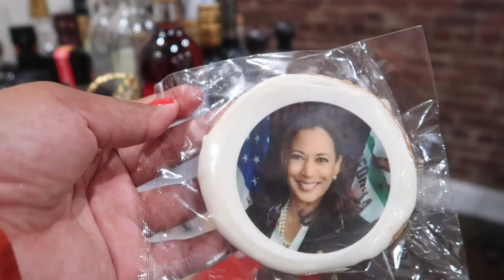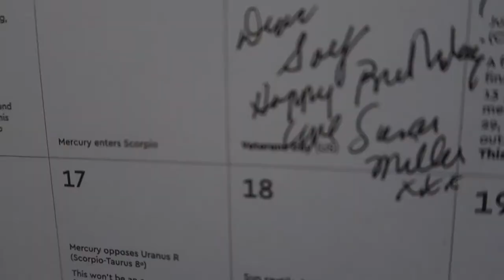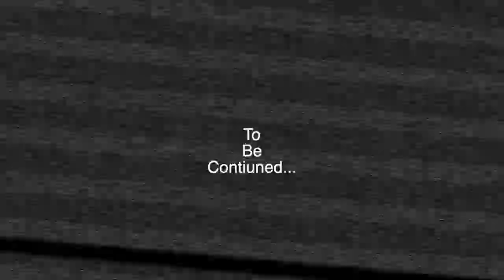VLOG #7 - Rendezvous for a few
This episode continues from the other day! Buckle up!

What are y? Dominican
Skin Type: Combo
Hair Type: 4C/4Z
Current Hair Style: Long Braids/Natural

EsteeLauder : Double Wear 5N2 Amber Honey - (S)
SmashBox Studio Skin : 4.10 - (A)
YSL All Hours Foundation : B75 Hazelnut - (S)
TooFaced BornThisWay : Pecan (W) or Chai (S)
MilkMakeup - Blur Foundation : Cinnamon (W/A) or Golden Deep (S)
Becca - Skin Love : Maple (A)
Fenty - Pro Filtr : 385 (A)
CoverFX - Power Play : N85
MUFE Ultra HD : Y455
MUFE Matte Velvet : Y505 (S) or Y463 (A)
NARS - Macao (A)